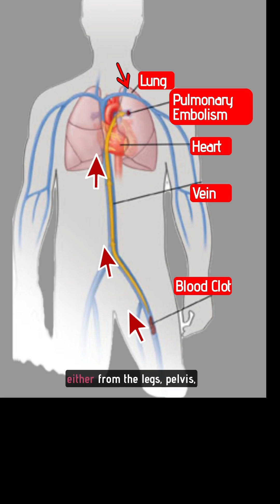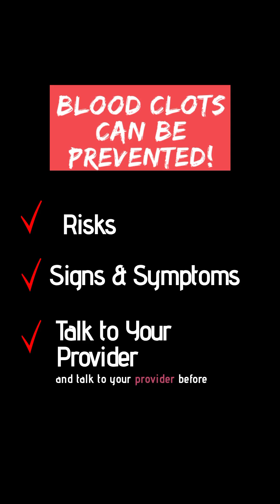What is a Pulmonary Embolism? This Video Could Save Your Life!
This Video Could Save Your Life!
What is a Pulmonary Embolism? (PE)
Simply put, it’s a blood clot in your lungs
Blood clots can affect anyone
Sudden death is the first symptom in about a quarter of the people who have a PE
Most common cause is a DVT or Deep Vein Thrombosis
A PE is when a DVT breaks free from its attachment to a vein either from the legs, pelvis or arms and travels to the lungs and causes a blockage in the pulmonary artery.
This can be life threatening if not treated. On average, one American dies of a blood clot every 6 minutes.
Risk Factors
Cancer
Hospitalization & Surgery
Pregnancy – It is the most common cause of pregnancy related deaths in the United States
Immobility
Smoking
Oral contraceptives containing estrogen & progesterone
Genetics
Recognize the Signs & Symptoms
Anxiety usually described as the feeling of impending doom
Chest pain that worsens with a deep breath
Difficulty breathing - Hard to catch your breath
Faster than normal or irregular heartbeat/ Arrhythmias such as A-Fib
Can be asymptomatic
Hypotension
Diagnosing a PE
CT pulmonary angiography Treatment as Soon as Possible
Treatment
Blood thinners (Anticoagulants)
Thrombolysis
Inferior Vena cava (IVC) filter surgery
Pulmonary Embolectomy
Know your risks
Know signs & symptoms
Talk to your doctor before a procedure or if you’re pregnant

Any information on diseases and treatments available on this channel is intended for general guidance only and must never be considered a substitute for the advice provided by your healthcare provider.

 Always seek the advice of your healthcare provider with questions you may have regarding your medical condition.

Do not use this video for medical emergencies. If you have a medical emergency, call your healthcare provider or 911 immediately. Under no circumstances should you attempt self-treatment based on anything you have seen or read on this video.

Always seek the advice of your doctor or a qualified healthcare provider properly licensed to practice medicine or general healthcare in your jurisdiction concerning any questions you have regarding any information obtained from the video and any medical condition you believe may be relevant to you or to someone else.

Never disregard professional medical advice or delay in seeking it because of something you have seen in this video. Always consult with your doctor or qualified healthcare provider before embarking on a new treatment, diet, or fitness program. Information in this video does not cover all diseases, ailments, physical condition, or their treatment.

Ronald Bush, MD, FACS & Peggy Bush, APRN